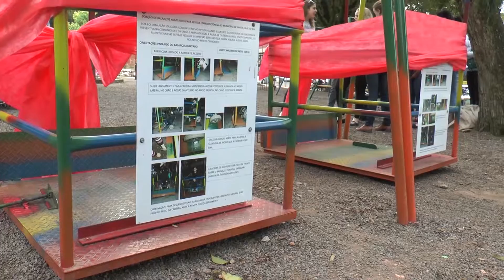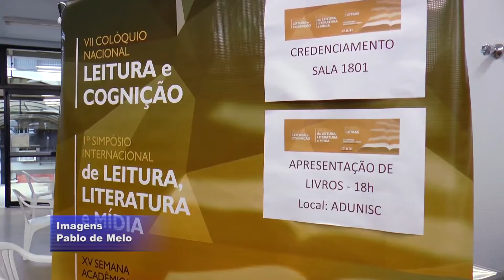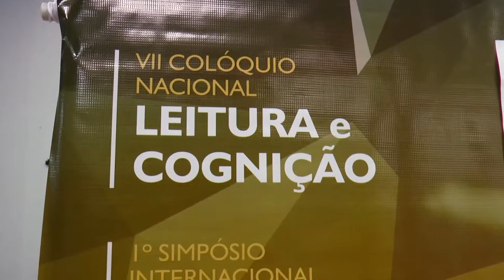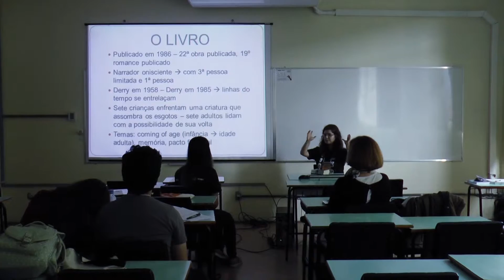Unisc Noticias - 21/08/2015 - Bloco 1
# Iniciativa do curso de Fisioterapia da Unisc colabora para inclusão de crianças e jovens com deficiência;

# Pesquisadores e palestrantes de diversas partes do mundo participam de evento na Unisc;